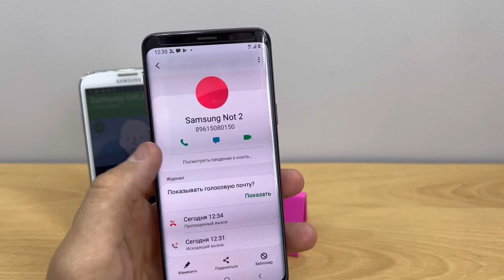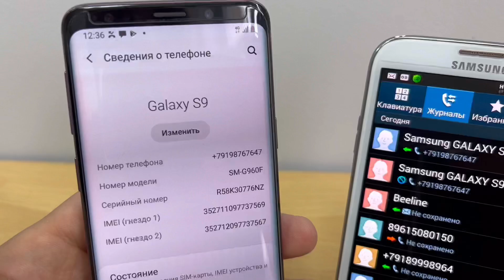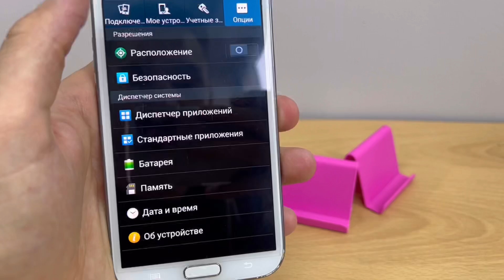Incoming Call Samsung Galaxy s9 & Galaxy Note 2